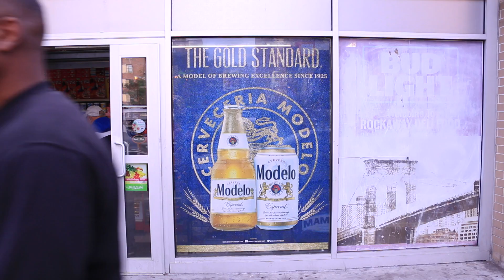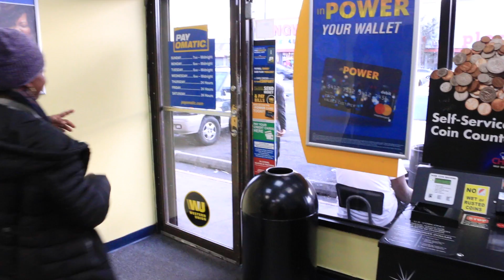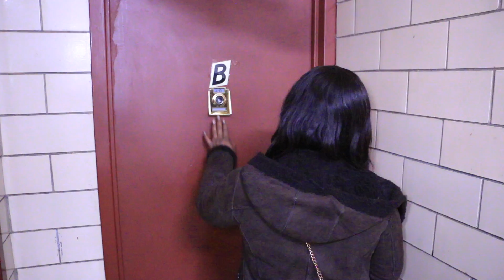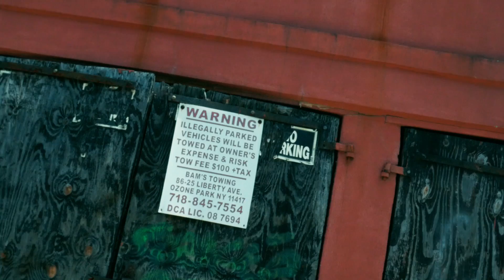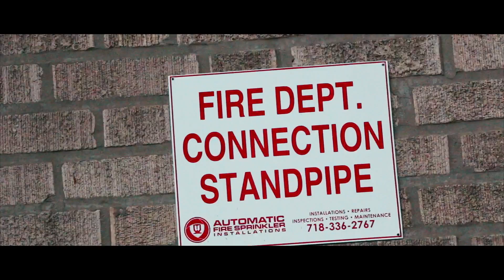S4 EP 8 Lets Go: A New Vintage Story ( The end of a Villain which one? )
Lets Go: A new vintage story depicts the lives of a group from Tilden Houses who finds comfort from life issues in fashion and crime as they battle growing up in Brownsville, Brooklyn. Based on a True Story Created by  @cclassave @letsgo_brownsville

JOIN TODAY AND GET PERKS
This Membership comes with great PERKS. 1st Episode will be free Aug 15th 8pm. We know everyone wont be ableJOIN and its ok we appreciate everyones support , this move is significant with our company existence and being able to grow and move forward in our careers as Content Creators.

PERKS:
Exclusive access to Season 4 Episodes
Exclusive access to out take and bloopers videos
Exclusive interviews with cast members
Exclusive live Q & A broadcast for members